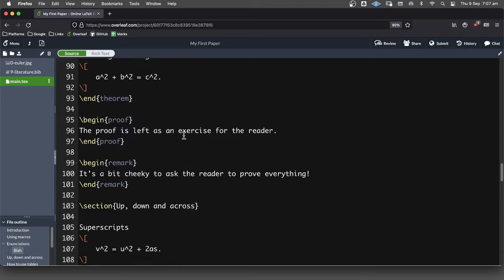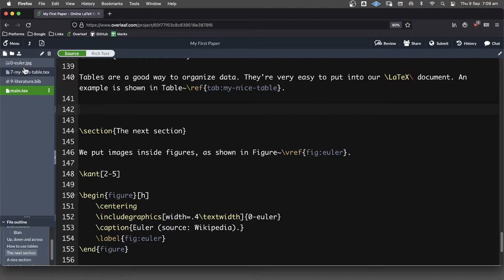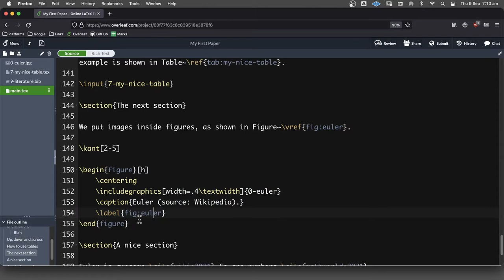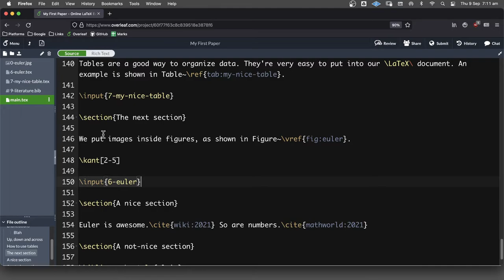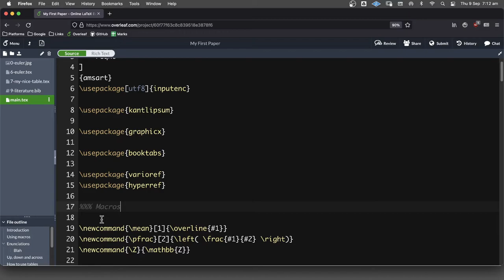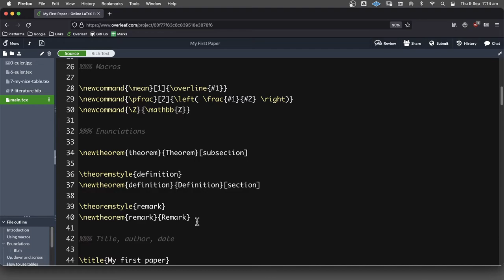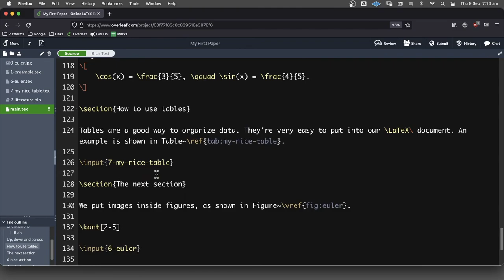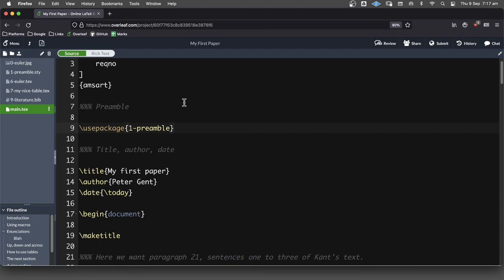How To Organize Our Code In LaTeX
In this video we learn how to clean up and organize the code in our LaTeX document. This involves creating a series of smaller .tex files, then inputting them when required using the \input{...} command.

A special case of this is the file we'll create for our preamble which contains the packages we use,  any associated options for these packages, as well as our macros. The difference is that we'll make this a .sty file and input it using the \usepackage{...} command.